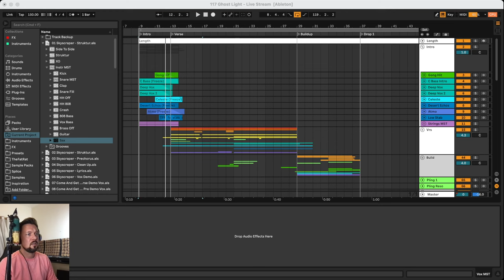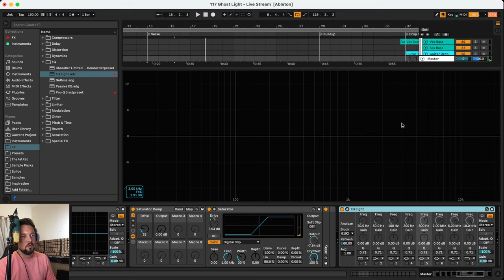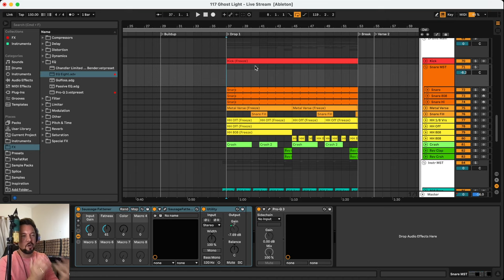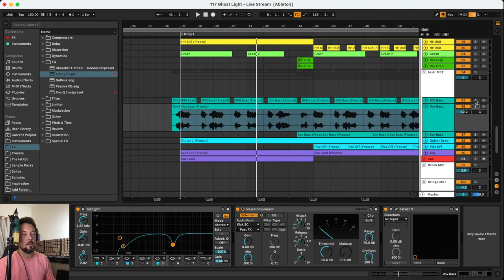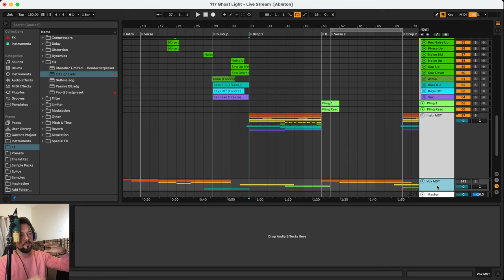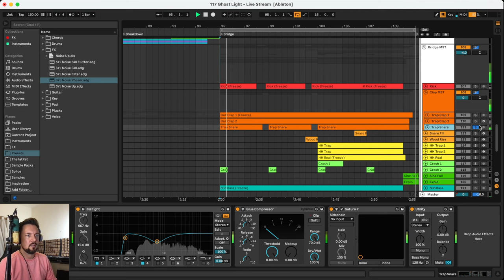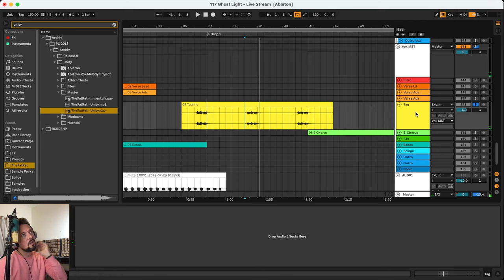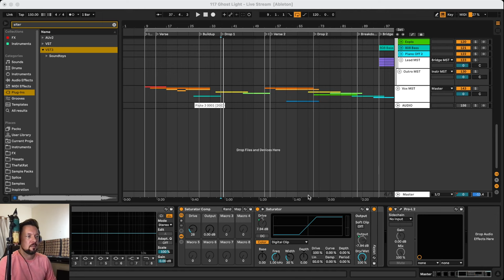TheFatRat "Ghost Light" - Song Breakdown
Recording of the live stream. This time without the streaming issues.